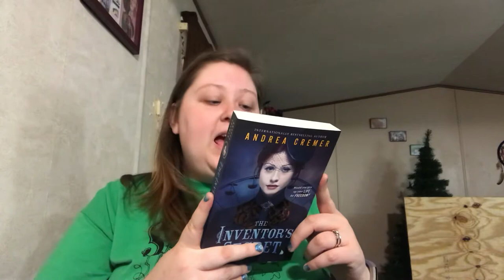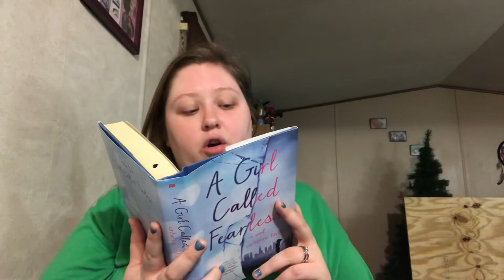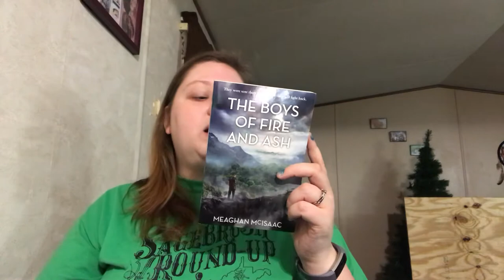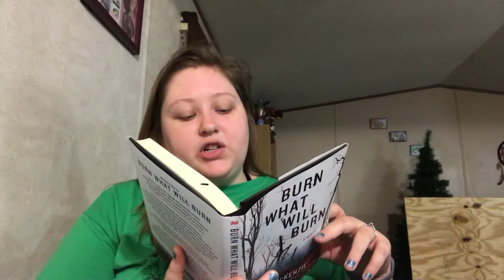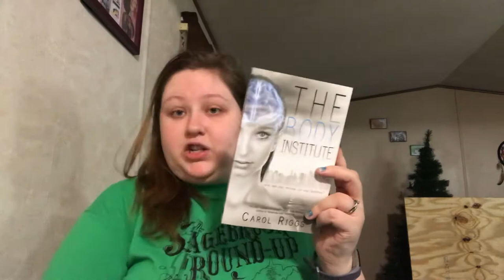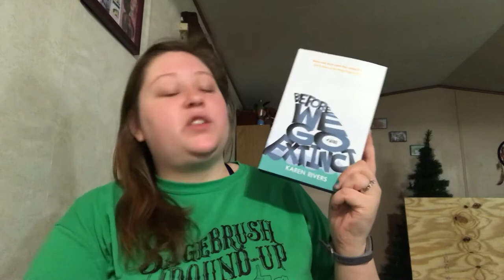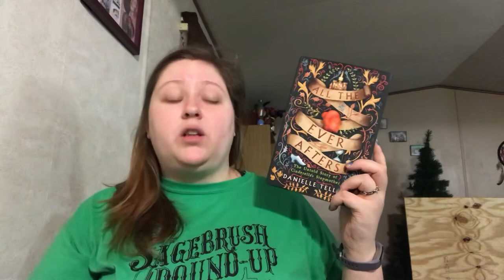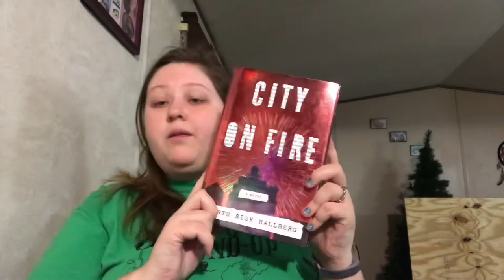Massive Book Outlet Haul // Christmas and Birthday Finds